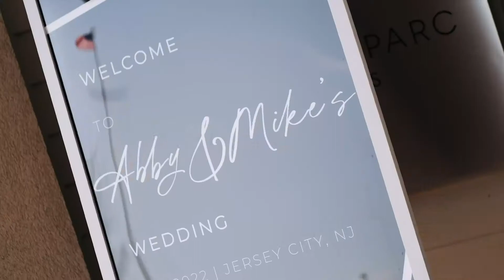Abby & Mike's "All Set Snapshot"/NYC Weddings/All Set Creations |Maritime Parc, Jersey City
Package: "The 29" by Dave Thomas
Video Cameras: Panasonic GH5, G9, GH4, DJI Mavic Air 2
All Set Crew: Dave Thomas & Zach
Venue: Maritime Parc: Liberty State Park, 84 Audrey Zapp Dr, Jersey City, NJ 07305

All new for 2022 and beyond; our "All Set Snapshots" or "allsetsnaps are made specifically for sharing on social media and binge watching! Short and shareable, these quickies are a great way to re-live the feels of your day and share it with everyone in just a few minutes!

From the looks that a couple will give one another to the sounds of their voices on their wedding day- the Wedding Film is an invaluable addition to any wedding celebration. We don't take that lightly either. We know and understand how precious these memories are and why preserving them for generations to come is an expectation.

That's why with each frame and edit of Abby and Mike's video, there's love. Not only the love that they show for one another in these clips, but also the love we have to film it and create it for them and their family and their friends.
All SET isn't just an expression for us. They are the initials of Sue-Ellen, my wife and co-founder. When we found our love story, we became ALL S.E.T. and that's why we love to capture love stories like there's.

Enjoy and let us know what we can be doing to capture special moments like these for you too!
Dave Thomas- All Set Creations

@All Set Creations & Vacations by Dave Thomas